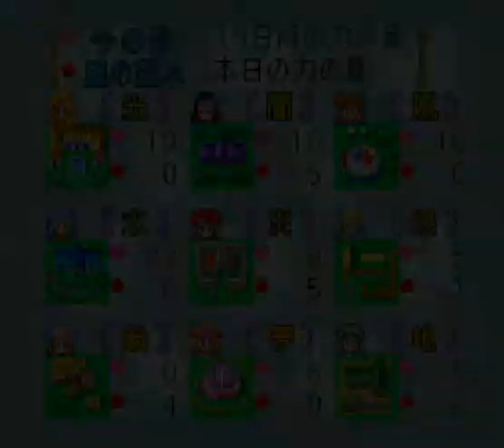Jogando Otome Games - Angelique Voice of Fantasy (SNES) - Part 3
Boa tarde e que Deus lhes abençoem nesse final de semana. Mais uma parte de minha gameplay.
*Créditos á Koei/Ruby Party